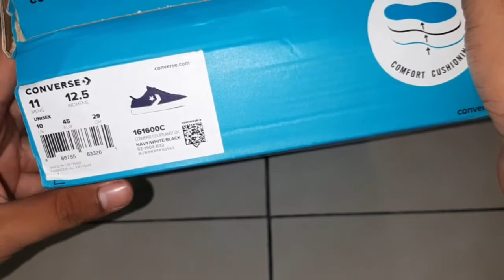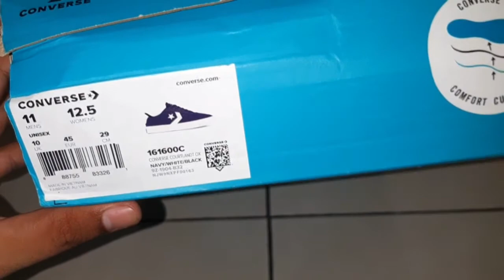Unboxing Converse Courtlandt OX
Harga normal sekitar 560 ribuan. Kalo ada promo bisa jadi 400 ribuan atau 300 ribuan tergantung seller. Sepatunya empuk dan nyaman. Untuk sepatu ini disarankan naik size 1 tingkat. 🙂